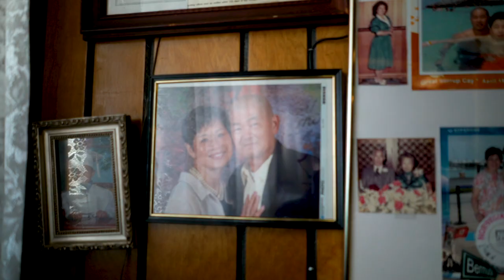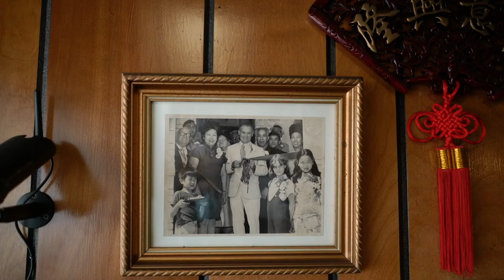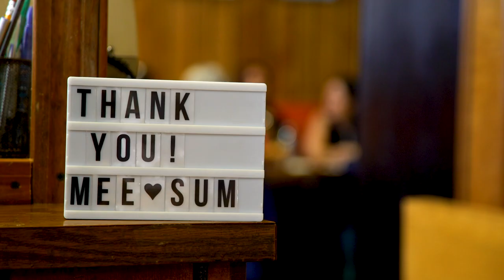Inside Fall River’s Iconic Mee Sum Restaurant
The Mee Sum restaurant has been in business for over 70 years, serving up Chinese localized dishes to rave reviews in Fall River, Massachusetts.

A family owned business, it's a community favorite for delicious cuisine and renowned as the home of the famous Chow Mein Burger.